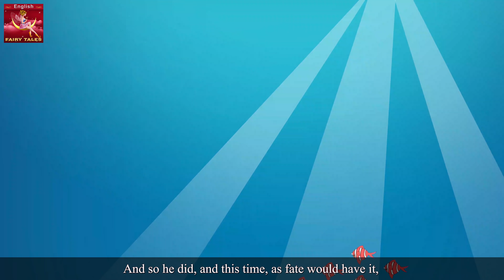The Golden Headed Fish Story in English | Stories for Teenagers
Parental Guidance:
The Golden Headed Fish Story in English | Story | English Story | Fairy Tales in English | Stories for Teenagers | Fairy Tales  | @EnglishFairyTales

Channel